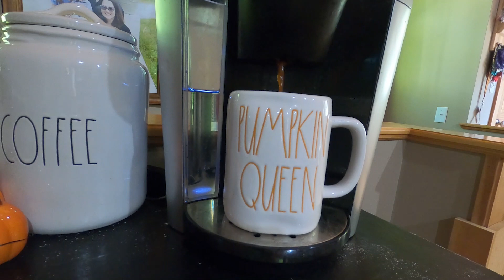RENOVATIONS CONTINUE!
We are a family of 5 in the Adirondacks of New York State, starting to document our lives and sharing it here with you. We are Zach and Clarissa and we have two girls, Samantha (9) and Charlotte (5), and a baby boy Zane(1). Sam really enjoys doing videos and is a real ham when she is on. Charlie is in the process of figuring things out which is a blast to watch. Zane is still brand new.